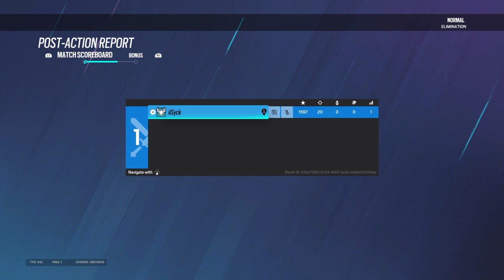R6 New Sense Testing